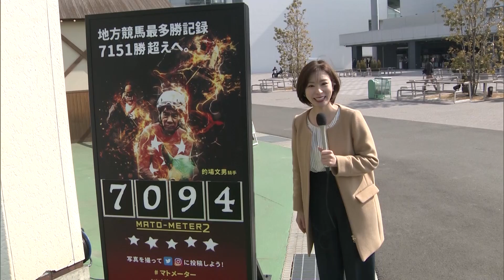【場内リポート2017】2/24(土)家族連れで賑わう大井競馬場！篇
お客様還元ウィークの最終日となった2月24日(土)は、休日開催ということでイベントが目白押し。多くの家族連れで賑わいました。